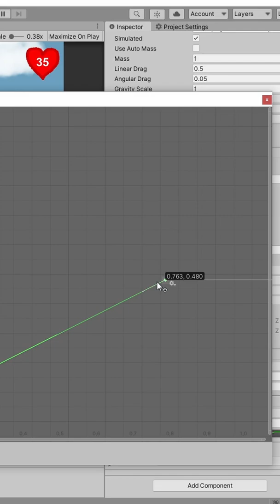Animation curves are amazing - NOT JUST for animating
In this video, I will show you how you can use animation curves for changing a value (hp, required xp... over level).

In Unity Animation Curves are great tool to creating animations, but it can be used in a lot of other situations.